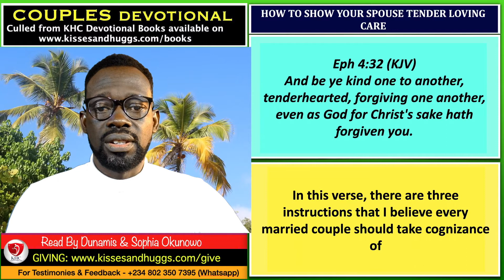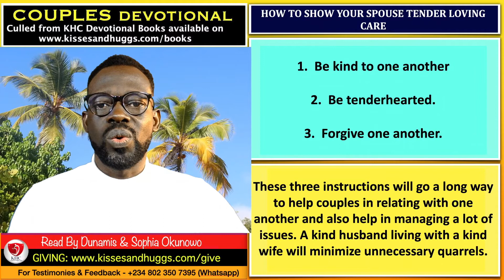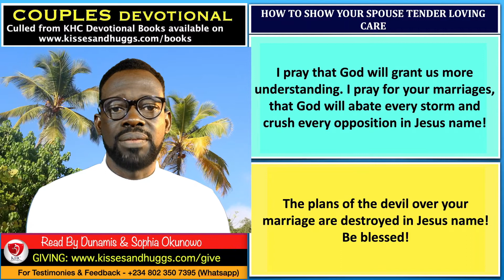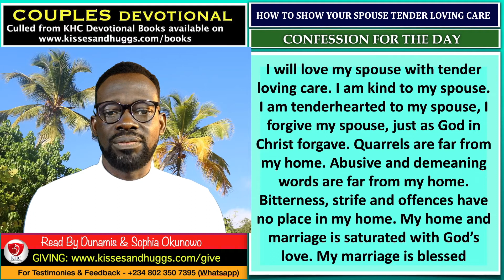How To Show Your Spouse Tender Loving Care - Couples - October 23rd